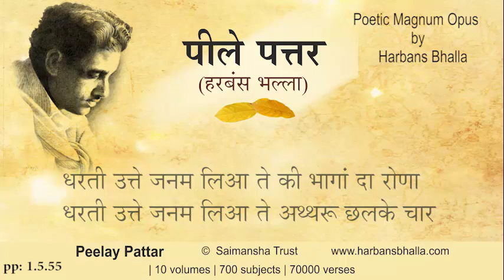Dharti PeelayPattar HarbansBhalla Poetry Punjabi - 1 5 55